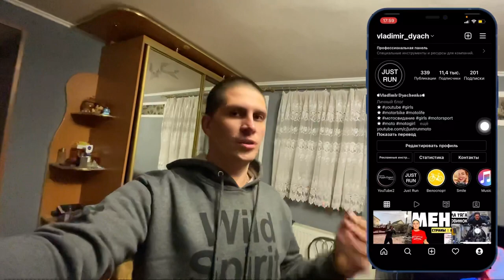РОЗЫГРЫШ ПРИЗОВ | КОНКУРС на канале JUST RUN | УСЛОВИЯ ПРОСТЫ | техноканал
Принимай участие в розыгрыше призов на канале JUST RUN

Условия принятия в участии:
Этого достаточно чтобы стать участником всех розыгрышей канал.

Как принять участие в розыгрыше на канале JUST RUN
Как принять участие в конкурсе на канале JUST RUN